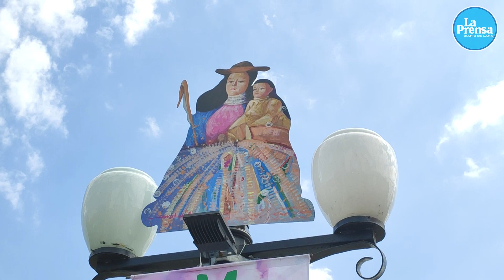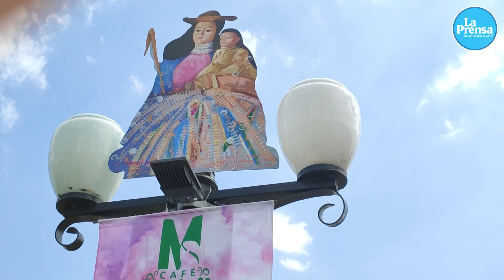Laura Lau, artista plástico, pinta a la virgen Divina Pastora por milagros concedidos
Laura Lau desde hace 4 años asumió el reto de pintar a la Divina Pastora en agradecimiento por los milagros concedidos.

Artistas plásticos se inspiran en la patrona sentimental de los larenses y expresan su agradecimiento a través de obras con diversos formatos. Una devoción tan familiar que trasciende entre generaciones.